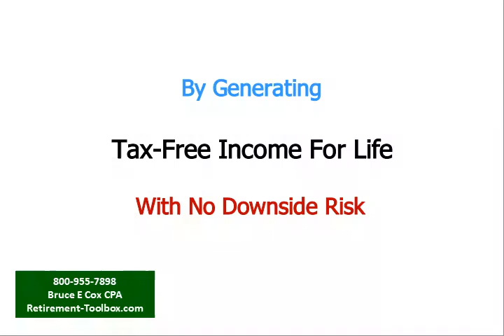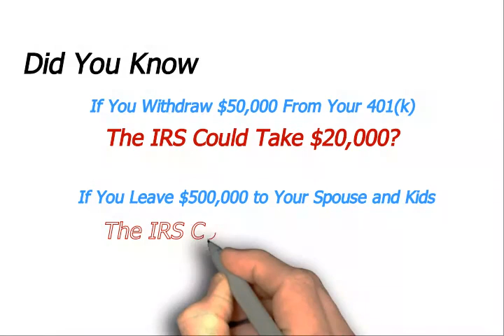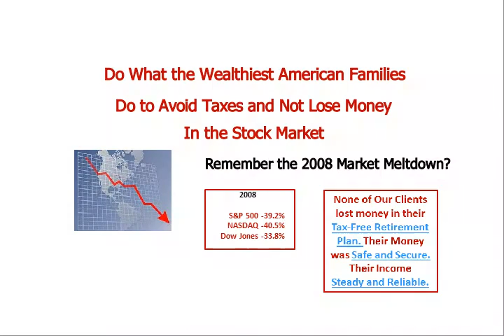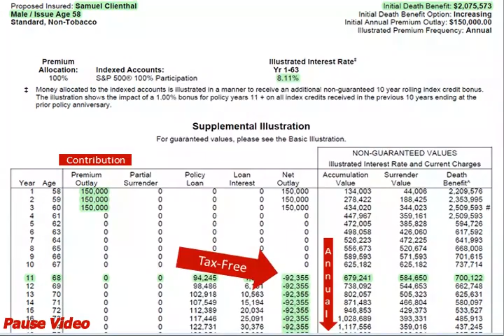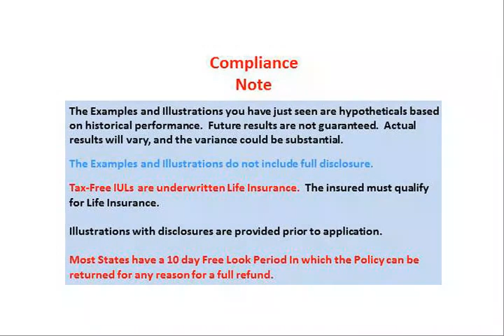How To Protect Your Retirement with a Tax-Free Pension Alternative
Retirement Strategies:  The Tax-Free Pension Alternative

You can protect your retirement with a tax-free pension alternative.  With almost $18 trillion in debt and $118 trillion in unfunded liabilities for Social Security, Medicare and Prescription Drugs can you count on Social Security?  Can you afford stock market losses?
What if you could generate a tax-free income for life with no downside risk?  Watch this video.
Learn how you can eliminate Tax-Traps and kick your future retirement up a few levels … where the money is staggering and lifestyle options are mind blowing.
IRAs, 401(k)s and 403(b) retirement plans are heavily taxed and could cost you hundreds of thousands of dollars.  So, skip the 401(k) herd mentality leading you to a tax slaughter.  Discover an under the radar, little known IRS Strategy used by America’s wealthiest families to cut taxes and preserve capital.
The tax-free pension alternative works.  It is also known as a tax-free IUL or living benefit life insurance.  This tax-free retirement plan has been called the perfect retirement solution.
•    You don’t lose money when the markets go down, so you are never digging out of an   investment hole!
•    You Share in Market Upside when Markets go up, up to a cap rate currently 13.0% to 16.0%!
•    You’ll Earn Reasonable Rates of Return!
•    Your Gains are locked in annually, so you never give back profits already earned!
•    Tax-Free Penalty Free Withdrawals at any age, the ultimate tax shelter!
•    You can generate a Tax-Free Income You Won’t Outlive!
So, not only do you eliminate taxes you also get rid of yo-yo volatility and stock market losses once and for all.  Plus, with this tax-free pension alternative, you decide how much and when to withdraw your money.  Not the Government!  There are no required minimum distributions (RMDs).
Pause the video and examine the two illustrations.  It is a powerful, flexible catch up strategy if you have not put enough away for retirement.
New quick read eBook Explains How It Works

Kindle version